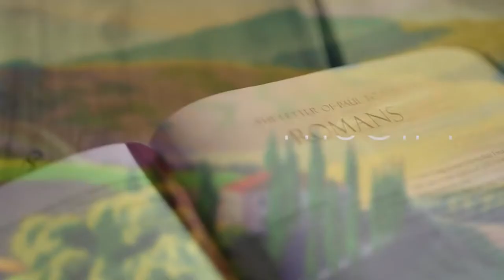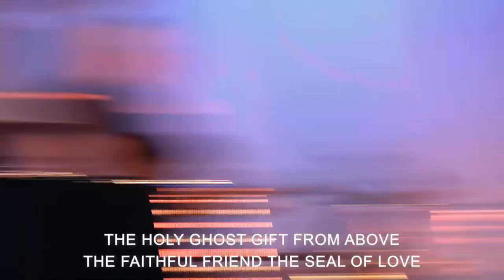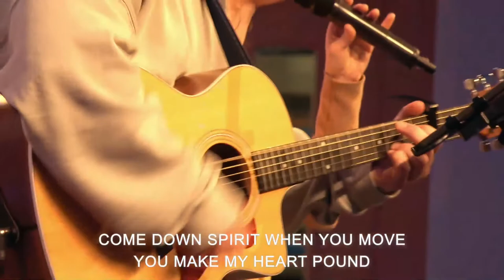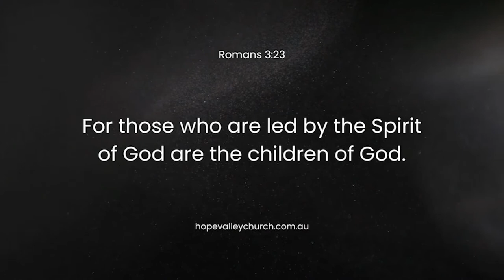Life According to the Spirit | Hope Valley Church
Sunday 26th June | Welcome to Hope Valley Church.

If you are new here, welcome to Hope Valley Church. Based in Adelaide, South Australia, we stream church services each week at 10:30am. We are your local church.

Chapters:
00:00 Intro
04:15 Welcome to Hope Valley
04:34 O Praise the Name
09:16 Stand in your Love
15:16 Hosting
28:29 From Whom All Blessings Flow
34:13 Eagles Wings
38:12 Sermon - Rev. Kynan Brookes
1:03:27 Rest on Us
1:08:38 Closing
1:09:43 Outro

Hope Valley Church
This online service was produced in line with all Australian Government Guidelines